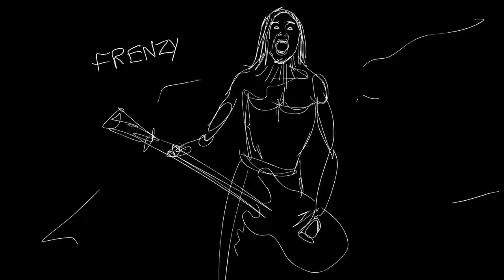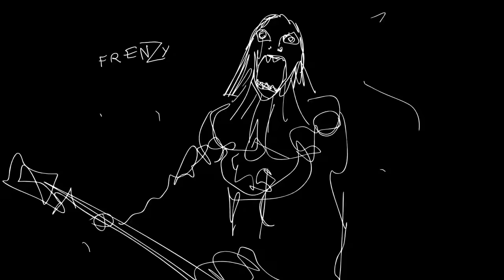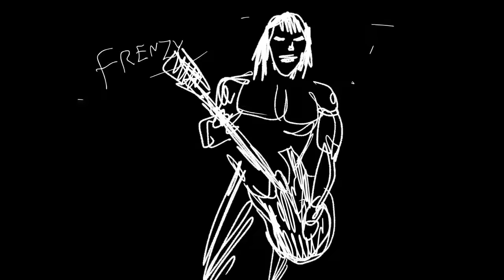Iggy Pop - Frenzy (Official Audio)